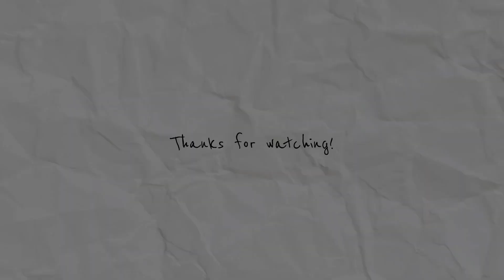weekend in scotland (edinburgh & glasgow) | harvard study abroad diaries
my friend from home, Juliette, made a trip across the ocean from Boston to visit me in Ireland and Scotland for a week. we took a three-day trip to scotland where we explored both edinburgh and glasgow. this was my last trip during my time abroad so thank you for following along throughout my journey in europe this semester--enjoy!